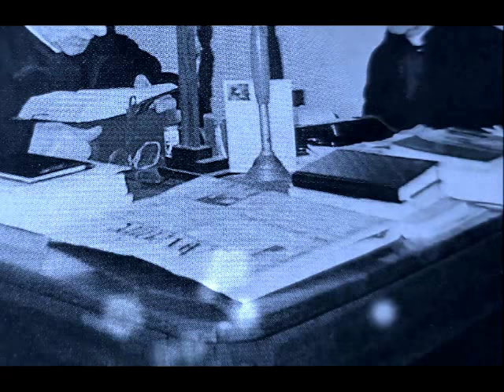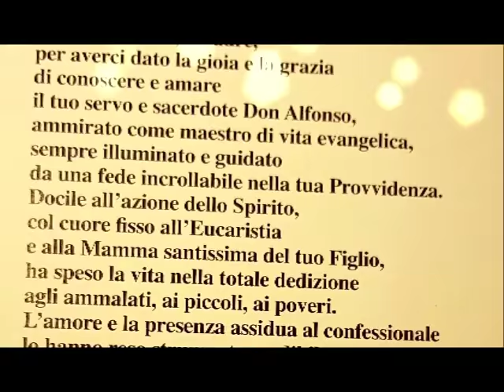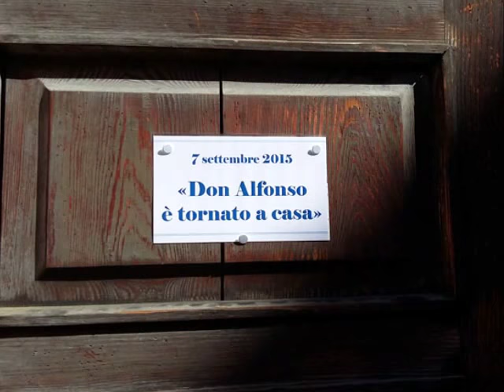Don Alfonso Ugolini ❥ Servo di Dio ❥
Alfonso Ugolini nacque a Thionville (Francia) il 22 agosto 1908; la sua famiglia si trasferì a Sassuolo intorno al 1915 dove, terminate le scuole elementari, Alfonso iniziò a lavorare come garzone. Affidato alla direzione spirituale di don Giuseppe Zanichelli, arciprete di Sassuolo, sperimentò un’intensa vita spirituale – preghiera, meditazione, frequenza regolare ai sacramenti – ed entrò nel movimento Scout.
 Verso i diciassette anni fu attaccato dalla tisi da cui guarì dopo una novena a Maria Santissima. Assunto come aiuto sacrista nella chiesa parrocchiale di Sassuolo, cominciò un periodo fondamentale nella sua vita spirituale, svolgendo questo compito con fede, disponibilità, zelo; amato e conosciuto da tutti, ispirava fiducia e sapeva avvicinare i fedeli al sacerdote e al confessionale. Curò i giovani, in particolare i chierichetti. Divenne valido catechista ed esercitò questo ministero per più di vent’anni.
La parrocchia era la sua casa e la sua famiglia. Apostolo della devozione alla Madonna, diffuse la venerazione alla Medaglia miracolosa e riuscì, grazie ad una vincita alla lotteria, ad edificare un piccolo santuario mariano. Nel maggio 1950, desideroso di consacrarsi più pienamente a Dio, entrò nell’Istituto secolare “Servi della Chiesa”, restando comunque sacrista in parrocchia.
Fra le varie attività va ricordata la sua assidua partecipazione ai pellegrinaggi dell’Unitalsi, di cui nel 1956 fondò la sottosezione di Sassuolo.
Animato da profonda carità, si faceva spesso intermediario di pace fra le famiglie in lite, e cercava di provvedere ai bisogni dei poveri, in particolare agli immigrati che arrivavano a Sassuolo attirati dalla fiorente industria della ceramica. Per venire incontro alle nuove povertà il Servo di Dio istituì e sostenne il F.A.C. (Fraterno Aiuto Cristiano), coinvolgendovi numerosi collaboratori. Si stima che in quindici anni abbia operato interventi assistenziali per circa mezzo miliardo di lire.
Nel 1972 il vescovo di Reggio Emilia Gilberto Baroni, spronato da alcuni sacerdoti che stimavano Ugolini, lo esortò ad abbracciare il sacerdozio. Considerata anche la propedeutica maturata in tanti anni di servizio alla Chiesa, la preparazione definitiva, adattata alla sua età e alle sue condizioni, si concluse il 7 settembre 1973 con l’ordinazione presbiterale.
Da sacerdote, don Ugolini rimase nella chiesa di Sassuolo, dove si distinse per l’assiduità al confessionale, la carità verso gli ammalati e la semplicità e il fascino spirituale che invitavano ad aprirgli la coscienza. Svolse il suo ministero con fedeltà e semplicità nella più completa dedizione fino al 25 ottobre 1999, giorno della morte.